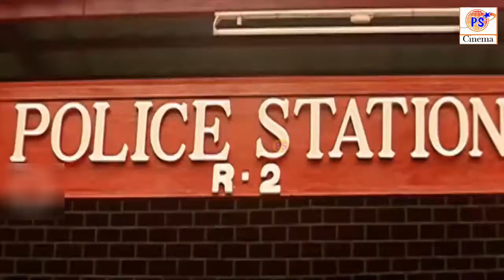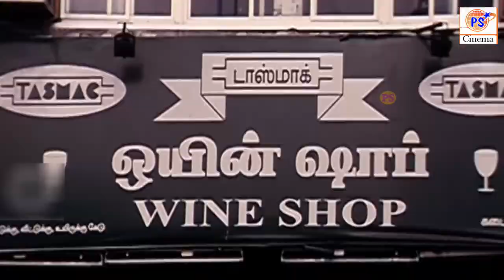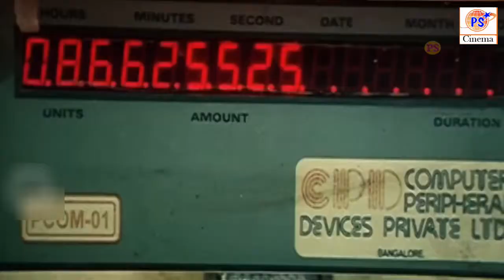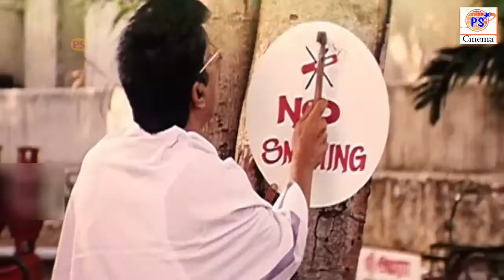என்னடா இளநீர்ல சரக்கு ஊத்தி அடிக்குற பெரிய ஆள இருப்பான் போலையே |Tamil Rare Comedy Scene| Muthukaalai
Watch Movie Comedy - Maranthen Meimaranthen
Cast - Yohaa, Poornitha, Muthukaalai, Tharika, Kovai Senthil, Citizen Mani
Director - Sivaraman